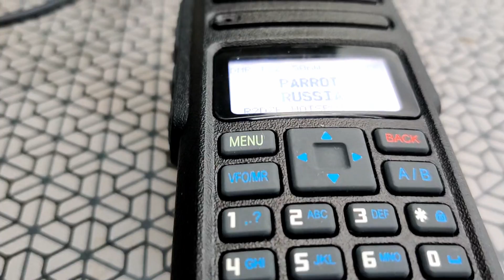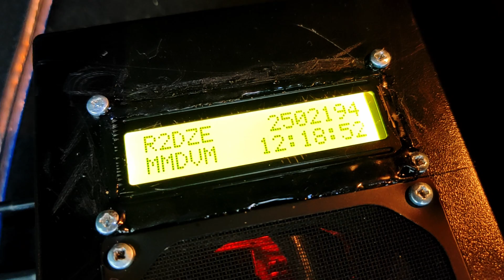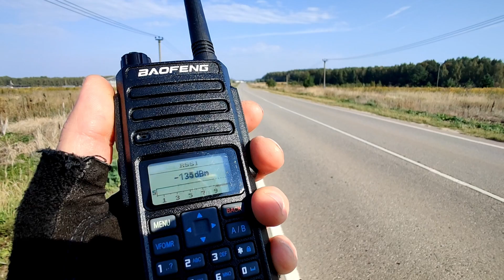Мощный DMR Hotspot из Baofeng DM-1801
Создание и испытание автономного мобильного DMR хотспота на базе радиостанции Baofeng DM-1801с открытой прошивкой.

Радиостанция Baofeng DM-1801 с доставкой из России

00:00 - Описание проекта
01:53 - Разборка Baofeng DM-1801
05:04- Обзор платы радиостанции Baofeng DM-1801
05:23 - Установка дополнительного радиатора
06:34 - Сборка радиостанции Baofeng DM-1801
08:58 - Мобильный интернет модем
09:26 - Стендовые испытания хотспота
11:11 - Корпусные работы
11:51 - Сборка хотспота
12:53 - Финальные испытания
15:06 - Полевые испытания
16:56 - Проверка дальности работы